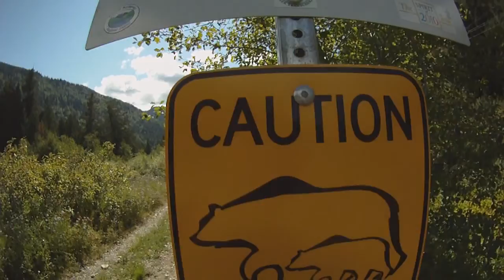Californian Roll Day 10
Day 10 Hood River - Portland 44 miles. Had our biggest climb yet up to the observatory an awesome view from up there looking down the gorge. Cheers again Chris for the directions.